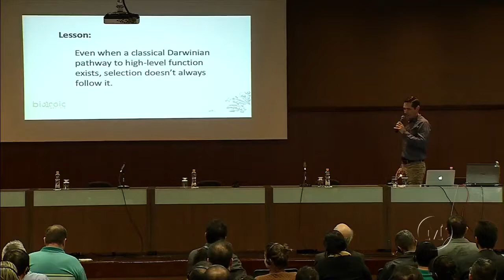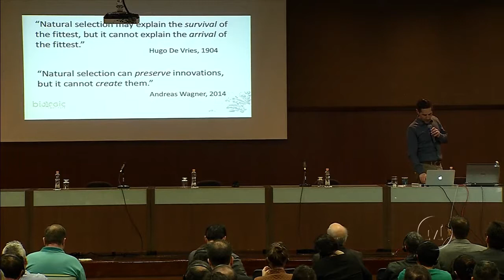Dr. Douglas Axe's Conclusion To His Lecture On Cutting Edge Research Into The Evolutionary Claim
Dr. Douglas Axe is a molecular biologist, and is one of the very few scientists in the world who has done the actual cutting edge laboratory research to test whether the evolutionary mechanism, that we have been repeatedly taught produced the various forms of life, is actually CAPABLE of accomplishing such a task. To listen to his entire highly technical lecture, visit this link: